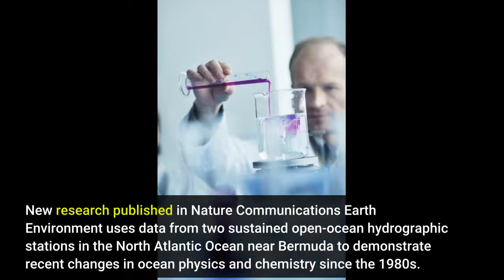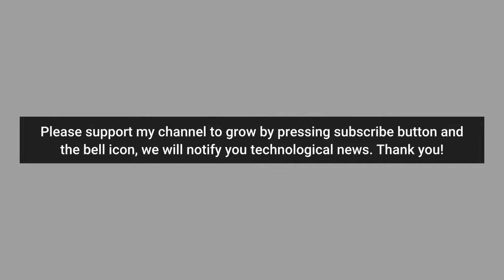Long-term data show a recent acceleration in chemical and physical changes in the ocean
Long-term data show a recent acceleration in chemical and physical changes in the ocean - Information for all latest updates Science and Technology

New research published in Nature Communications Earth Environment uses data from two sustained open-ocean hydrographic stations in the North Atlantic Ocean near Bermuda to demonstrate recent changes in ocean physics and chemistry since the 1980s. The study shows decadal variability and recent acceleration of surface warming, salinification, deoxygenation, and changes in carbon dioxide (CO2)-carbonate chemistry that drives ocean acidification. The study utilized datasets from Hydrostation 'S' and the Bermuda Atlantic Time-series Study (BATS) projects at the Bermuda Institute of Ocean Sciences (BIOS). Both are led by Professor Nicholas Bates, BIOS senior scientist and the projects' principal investigator (PI), and Rod Johnson, BIOS assistant scientist and the projects' co-PI. Together, these time-series represent the two longest continuous records of data from the global open ocean.
"The four decades of data from BATS and Hydrostation 'S' show that the ocean is not changing uniformly over time and that the ocean carbon sink is not stable over recent time with variability from decade to decade," Bates said.
Of the two sites, Hydrostation 'S' is the oldest, located approximately 15 miles (25 km) southeast of Bermuda and consisting of repeat biweekly hydrographic observations of temperature, salinity, and dissolved oxygen conducted through the water column since 1954. The Bermuda Atlantic Time-series Study (BATS) site is located approximately 50 miles (80 km) southeast of Bermuda. It consists of monthly sampling of the physics, chemistry, and biology of the entire water column since 1988. The study's datasets represent more than 1381 cruises to Hydrostation 'S' from 1954 to 2020 and more than 450 cruises to BATS from 1988 to the end of 2019.
Results showed that, over the last 40 years, surface temperatures in the Sargasso Sea have increased by 0.85 +/- 0.12oC, with the summer surface temperatures rising at a higher rate than winter. Additionally, the winter (22°C) ocean state has gotten shorter by almost a month, while the summer season (with waters warmer than 25°C) has gotten longer. During the same period, surface salinity also increased by ~0.11 +/- 0.02. Importantly, these data show evidence of decadal variability; however, during the last decade (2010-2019), rapid warming of 1.18oC and salinification of 0.14 has occurred.
The data also show a trend of dissolved oxygen (DO) decline in the Sargasso Sea since the 1980s, representing a loss of ~2% per decade. Given the ocean warming observed in the Sargasso Sea, the researchers estimate that the warming impact on DO solubility would likely have contributed to about 13% of the total decline of DO over the past nearly 40 years. The remaining deoxygenation (~87%) must have resulted from the combined effect of changes in ocean biology and physics.
The BATS and Hydrostation 'S' time-series data allow direct detection of the ocean acidification signal in the surface waters of the North Atlantic Ocean. The typical pH range of surface waters in the 1980s ranged from wintertime highs of ~8.2 to summertime lows of ~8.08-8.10, with the ocean remaining mildly alkaline at present (~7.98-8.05). The rate of pH change is ~0.0019 +/- 0.0001 year-1, which is a more negative rate than previously reported and represents a 20% increase in hydrogen ion concentration since 1983. These changes were accompanied with significant increases of dissolved inorganic carbon and CO2 and decreases in both calcite and aragonite saturation states.
"In forty years, seawater CO2-carbonate chemistry conditions are now altered beyond the seasonal chemical changes observed in the 1980s," Johnson said. "The modification of seawater CO2 -carbonate chemistry will continue with future anthropogenic CO2 emissions."
The observations off Bermuda reveal the substantial decadal variations and highlight the need for long-term data to determine trends in other ocean physical and biogeochemical properties, particularly when linking local measurements to basin-sca...